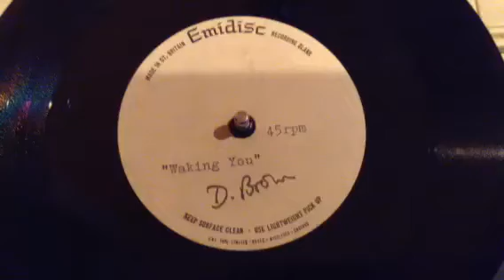Unreleased 1968 UK Immediate Music Psych / Acid Folk Acetate by - Duncan Browne - “Waking You” !!!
This is a RARE AND GREAT - PSYCH / ACID FOLK - UNRELEASED DEMO VERSION, SINGLE SIDED ACETATE single that I SUSPECT IS THE ONLY ONE IN EXISTENCE !!!
This is a slightly different version of the track that appeared on DUNCAN BROWNE 1968 - IMMEDIATE RECORDS album “GIVE ME TAKE YOU" !!!
DUNCAN BROWNE was signed as a song writer to IMMEDIATE MUSIC and this ACETATE came from their music library which I bought !!!
This ACETATE came from the IMMEDIATE MUSIC library !!!
The track is called “Waking You”.